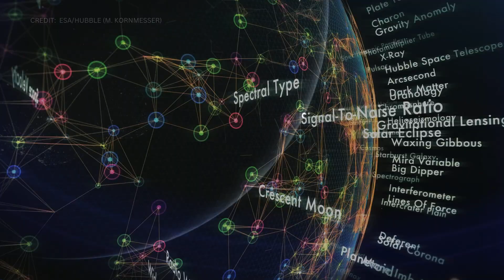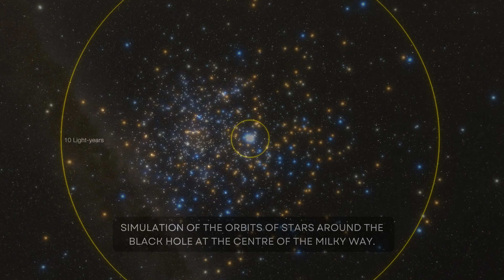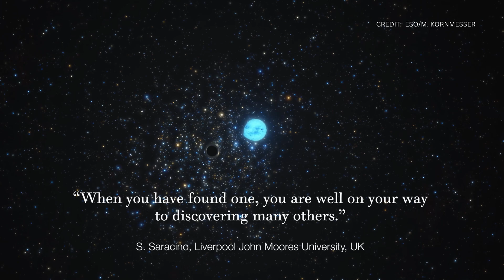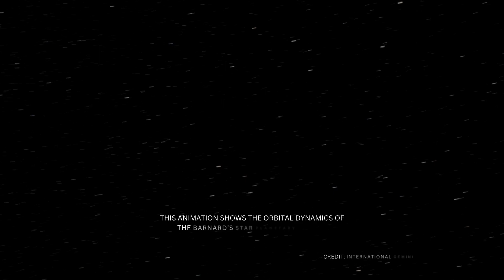Earth’s Oldest Impact Crater & a Cosmic Spin Mystery—This Week’s Biggest Space Discoveries!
This week’s astronomy and Earth science discoveries are reshaping our understanding of the cosmos! 🌌✨ From a hidden black hole in our galactic neighborhood and Earth’s oldest meteorite crater to a cosmic spin mystery, four new exoplanets near Barnard’s Star, and a white dwarf emitting strange radio pulses—each revelation brings us closer to unraveling the universe’s secrets. 🚀🔭

🔹 Topics Covered:
✅ Hidden supermassive black hole in the Large Magellanic Cloud
✅ Earth’s oldest meteorite impact crater (3.5 billion years old!)
✅ JWST's shocking discovery about galaxy rotation bias
✅ Four newly discovered planets orbiting Barnard’s Star
✅ White and red dwarf duo emitting radio pulses every two hours

00:00 Introduction
00:55 Hidden in Plain Sight: Runaway Stars Expose a Secret Black Hole
03:01 Crater of Time: Uncovering Earth's Oldest Meteorite Impact
05:25 Galactic Spin Mystery: JWST Uncovers the Cosmic Rotation Bias
07:18 Cosmic Neighbors: Four Tiny Worlds Orbiting Barnard’s Star
09:42 Celestial Beat: White & Red Dwarf Duo Send Radio Pulses Every Two Hours